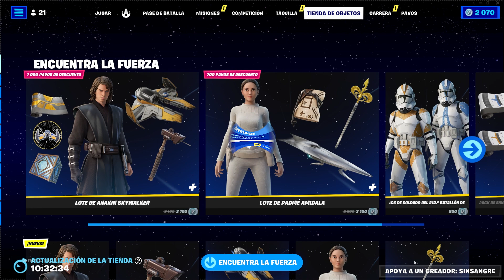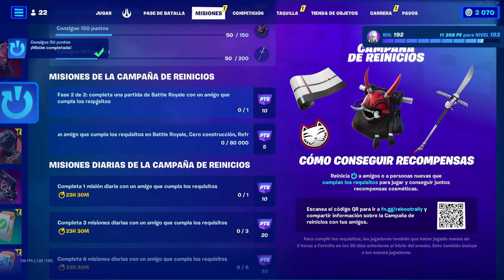COMO COMPLETAR TODAS LAS MISIONES DE LA CAMPAÑA DE REINICIOS Y CONSEGUIR GRATIS TODAS LAS RECOMPENSA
En este video os traigo como completar todas las misiones de la campaña de reinicios de fortnite, como conseguir todas las recompensas de la camapaña de reinicios de fortnite, como conseguir gratis las recompensas de la campaña de reinicios, completa una partida de battle royale con un amigo que cumpla los requisitos, gana pe con un amigo que cumplla los requisistos en battle royale, como conseguir gratis en fortnite, como conseguir recompensas gratis en fortnite, fortnite recompensas gratis, fortnite gratis, gratis en fortnite, nuevas recompensas gratis en fortnite

🎮🔥Código: SinSangre🔥🎮